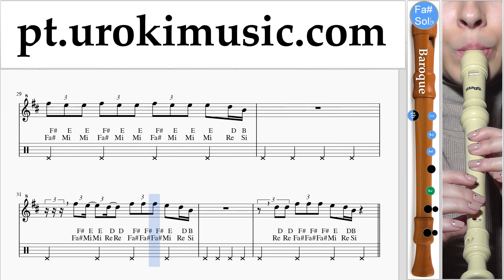Aulas de Flauta Doce B. The Chainsmokers - Sick Boy Curso Aprender um-ih372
Aulas de Flauta Doce B. The Chainsmokers - Sick Boy Curso Aprender um-ih372 Por favor, escreva nos comentários, como fazer lições mais útil para você?